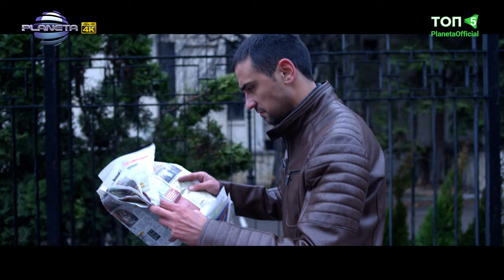TOP 5 SPOTIFY - PLANETAOFFICIAL / Топ 5 Spotify – PlanetaOfficial, 23.03.2021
Музикална класация на най-слушаните  хитовете на “Пайнер“ в Spotify в средата на март 2021 г.
1. Фики – Не ти прощавам
2. Галена - 100 живота
3. Преслава - Беден в сърцето
4. Галена и Миле Китич – Добре ли си
5. Емануела и Kyriacos Georgiou - Граници / Den Mporo

1124 Sofia, 51 Tsar Ivan Asen II str.